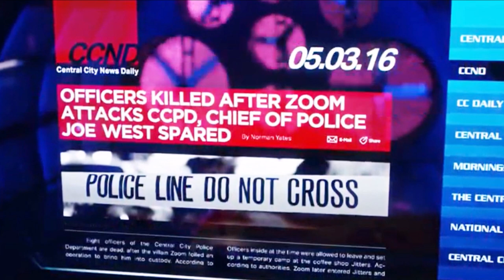Bart & Nora SPIN OFF?! Barry Being REPLACED as The Flash!? - The Flash 8x06 Review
The Flash KILLING SPREE & Nightmare Villain Leaked! - The Flash Season 8, The Flash Trailer, Supergirl Movie, Superman and Lois